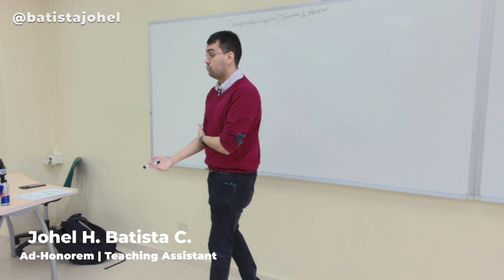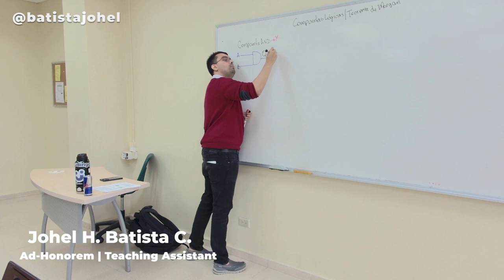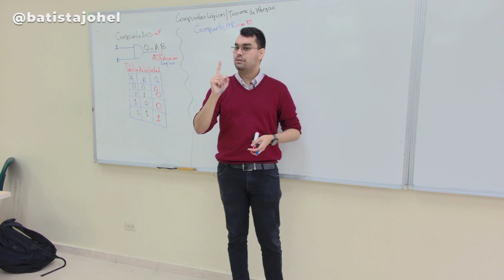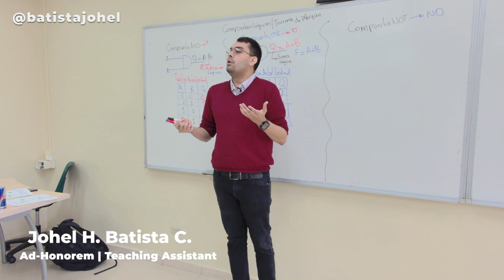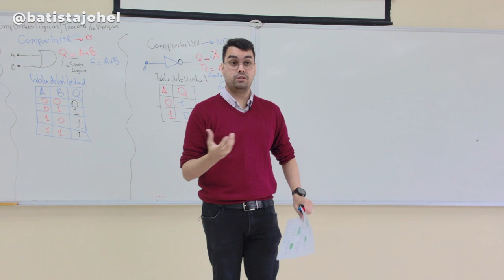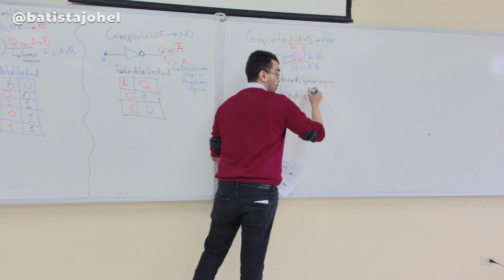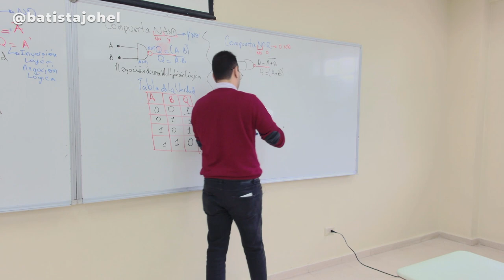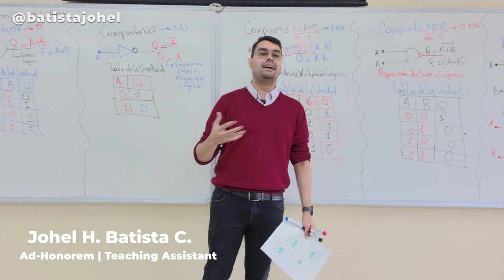Lecture N°5: Compuertas Lógicas y Ley de De Morgan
Quinto Lecture del cursado Tecnologías de la Información y la Comunicación (TIC's)
Profesor Catedrático: Víctor López Cabrera, Ms.C.
Asistente Ad-Honorem: Est. Johel Heraclio Batista Cárdenas
Grabado el 29 de junio del 2023